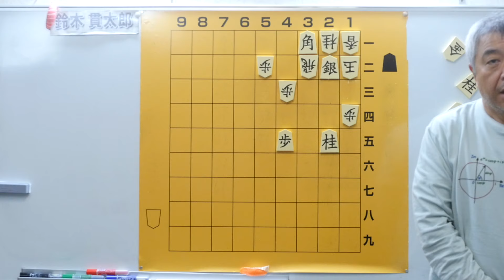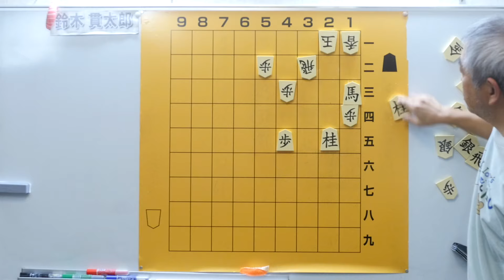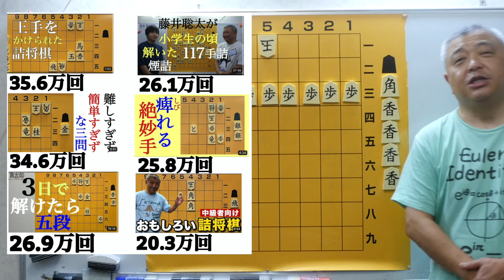毎日詰将棋 その203